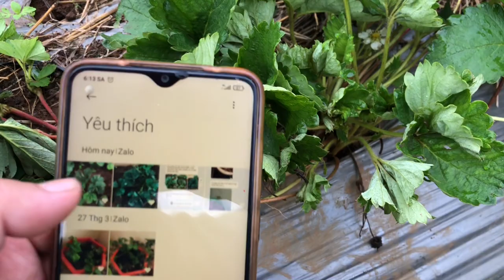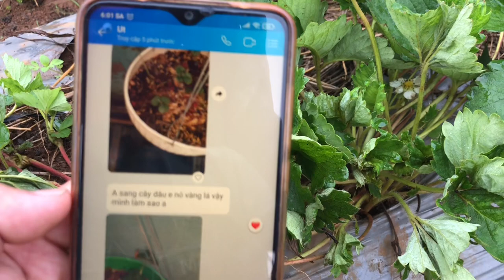Bệnh Hại Dâu Tây. Bọ Trĩ Nhện Đỏ Rầy Đen. phòng ngừa chữa trị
zalo mình 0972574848. tên thuốc Ba Đăng 300wp
cho bạn nào cần. thuốc bọ trĩ Fm Tox 50ec hoặc confido cho bạn nao cần